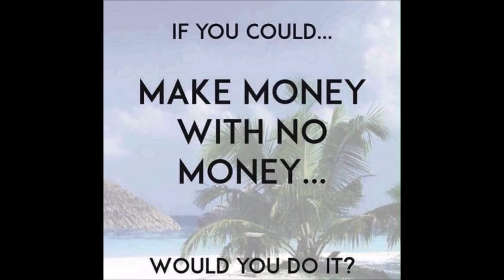I Just Do It